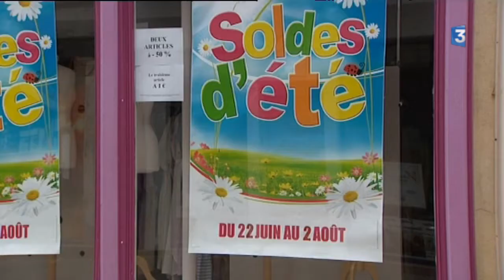Commerce : les soldes d'été se terminent sur un bilan mitigé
Les soldes d'été, qui avaient débuté le mercredi 22 juin, prennent fin mardi 2 août 2016. Au terme de six semaines, de nombreux commerçants tirent un bilan plutôt mitigé. C’est le cas notamment à Chalon-sur-Saône, en Saône-et-Loire.

Le reportage de Fanny Borius et Cécile Claveaux
Intervenants :
- Sophie Dorland, cliente
- Marie Clerget, Magasin Clerget
- Anne-Cécile Famy, Boutique "Mado est les autres"
- Catherine Maillot, Bijouterie Maillot